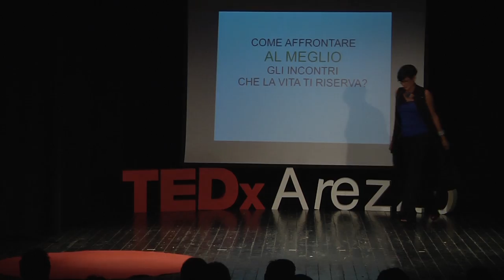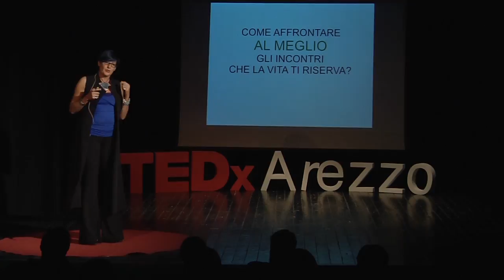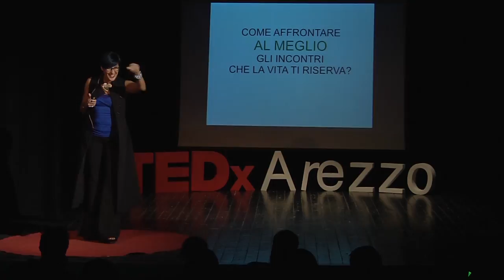Stargate Emozionali | Isania Forgione | TEDxArezzo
Isania aiuta le persone ad evolvere, a rendere manifeste e ad utilizzare le loro risorse personali, in uno sviluppo progressivo e costante, ofrendo strumenti semplici, efficaci e rapidi, che permettano loro di ottenere il meglio dalla loro Vita. In questo speech ci mostra, con esempi e casi pratici, come semplici attività possono cambiare il nostro modo di affrontare la vita. Aiuto le persone ad evolvere, a rendere manifeste e ad utilizzare le loro risorse personali, in uno sviluppo progressivo e costante, ofrendo strumenti semplici, efcaci e rapidi, che permettano loro di ottenere il meglio dalla loro Vita, in tutte le aree! Sono Evolution Coach, Trainer, Autrice, Docente di Spagnolo ed Inglese.
Dopo le 2 Lauree (Lingue e Letterature Straniere Moderne e Pedagogia, indirizzo psico- sociologico), divento Senior Real Result Coach (Master Internazionale in Coaching ad Alte Prestazioni).
Specializzata in Life Coaching e Team Coaching, con esperienza come Crew and Assistant con i migliori del settore, tra cui Anthony Robbins. Dal 1994, mi occupo di Formazione e Crescita Personale.
Sono autrice del Best Seller “PREoccupati e Vivrai Meglio!” (Mind Edizioni). Sono autrice della parte letteraria di molte canzoni.
Sono nata a Caracas (Venezuela), il 25/12/1962. Vivo ad Arezzo. This talk was given at a TEDx event using the TED conference format but independently organized by a local community.